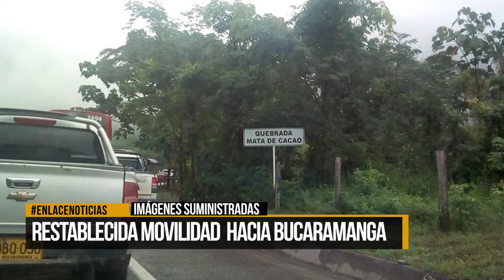Restablecida movilidad hacia Bucaramanga